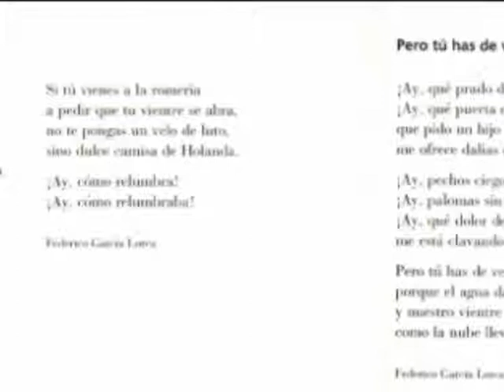PACO IBÁÑEZ: LA ROMERIA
Era una de las canciones que más me gustaba del disco POR UNA CANCIÓN.
Evidentemente no podía faltar este poema de Federico en esta nuevo disco de Paco Ibáñez cantando a los poetas andaluces.